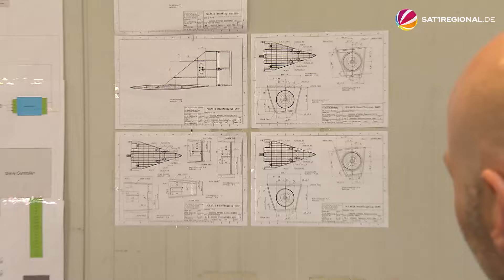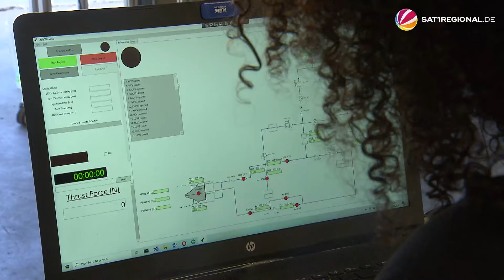Bremer Start-up Polaris entwickelt Raumflugzeuge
In Bremen wird gerade an einem leichten Raumflugzeug geforscht, das theoretisch von einem einfachen Rollfeld aus starten und zum Beispiel Satelliten ins All transportieren kann. Das Start-up hinter der Idee nennt sich "Polaris". Knapp 60 Starts und Landungen wurden testweise bereits absolviert.